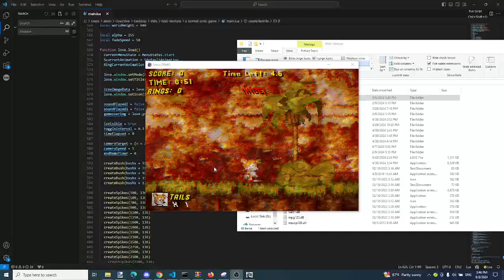Testing "too_slow.txt" file code